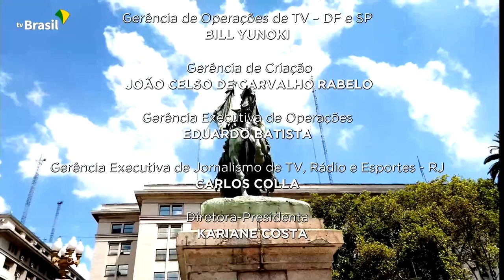Brasil em Dia - 23 de janeiro de 2023